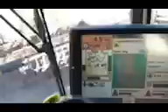Soybeans harvest continues